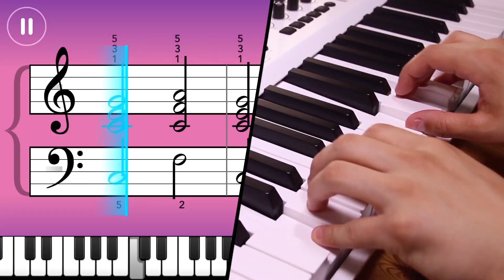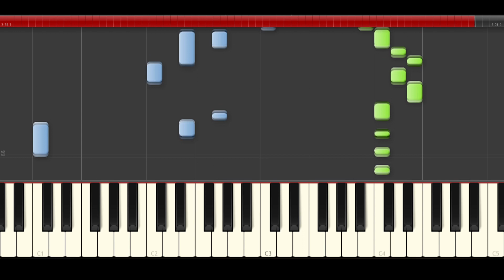The Chainsmokers All We Know piano midi tutorial sheet partitura cover app karaoke